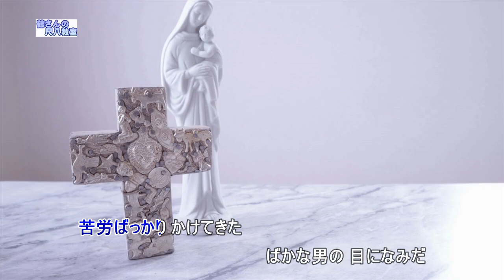男の涙（歌用カラオケです）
作詞　星野哲郎　　　作曲　島津伸男